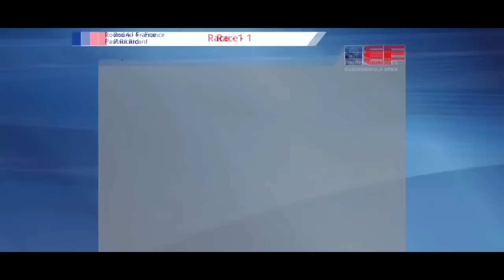【STORY MAD】野田樹潤17歳、ユーロ・フォーミュラ・オープンF3（EFO）で歴史的勝利！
野田樹潤 JUJU レーサー 17歳 ユーロ・フォーミュラ・オープン#F3#歴史的勝利

日本の若き女性ドライバーが、欧州で歴史的勝利を挙げた。若手の登竜門であるユーロ・フォーミュラ・オープン（EFO）で、元F1ドライバーを父に持つ「Juju」こと野田樹潤（じゅじゅ）選手（17）が初勝利を挙げた。

2001年に始まったスペインF3が起源。その後、2009年にヨーロッパF3オープン(EF3-O)と改め、スペインのみならずヨーロッパ各国でも開催するようになった。その22年の歴史の中で女性ドライバーとして初の優勝を飾る。

　舞台はF1のレースが2022年まで開催されていたフランス・ポールリカールでの第4戦。7月22日の「レース1」で、5番手スタートの野田選手は上位同士のクラッシュが起きた波乱の隙（すき）を突いてトップに立つと、安定したレース運びで譲ることなく、名前にちなんだ10番のマシンでチェッカーフラッグを受けた。ピットに戻ると、マシンの上に立って両手でガッツポーズを見せ、元F1ドライバーで父の野田英樹・NODAレーシング監督に肩車をしてもらい、喜びを分かち合った。

EuroFormula Open
Euroformula Open 2023 ROUND 4 FRANCE - Paul Ricard Race 1